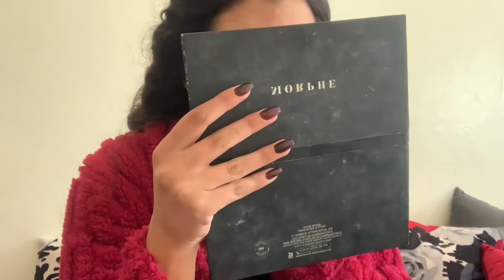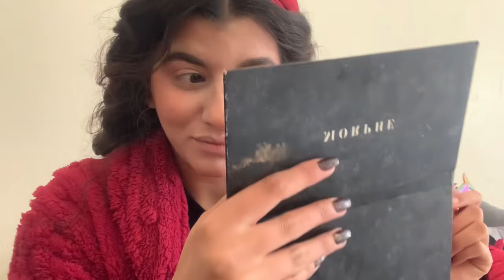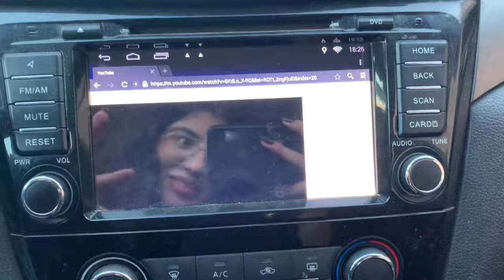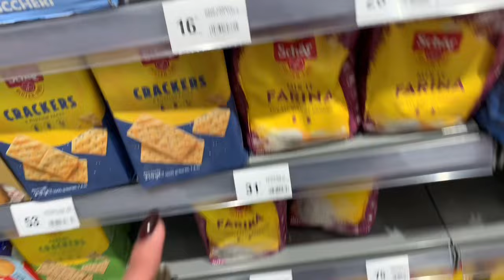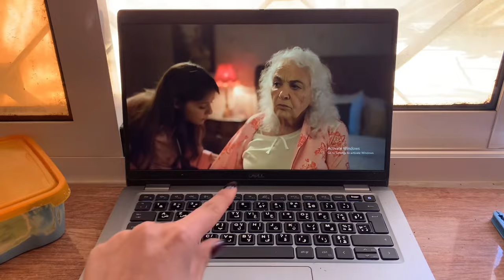VLOG | 💕ايام من حياتي | سافرت باش نرتاح ✨ | healthy breakfast 🍳 | GRWM | GROCERY | HAIR STYLE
Vlogs, challenges, videos, great content, stick around to watch the journey... xoxo